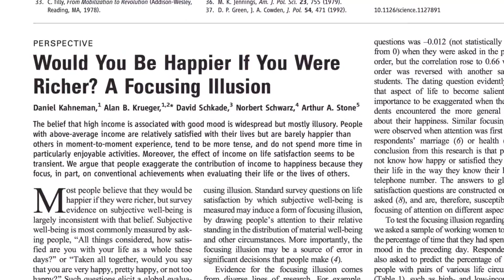Episode 2 − Illusions: Coming up in Episode 3...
Think101

People often think that the way we see, hear, and remember is like a video camera that reliably captures and stores every detail of our experience. Instead, the way we perceive the world and remember events is, in a very real sense, shaped by the sum of our experiences. As a result, we tend to see what we expect to see.